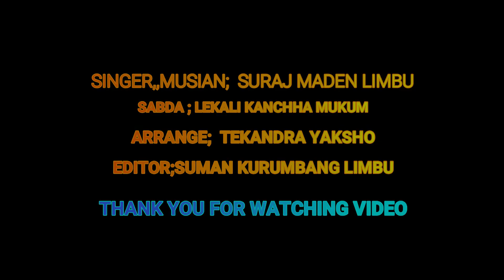Kanchanjunga Ko phedaima Mero Taplejung(Suraj yakthungba)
शब्द: लेकाली कान्छा ( मुकुम)
  संगीत,स्वर: सुरज याक्थुङ्बा मादेन
  एरेन्ज: स्याम लिम्बु
  एडिट मिक्सिङ: सुमन कुरुम्बाङ लिम्बु
यस Hang Online TV च्यानलमा रहेका गीत, संगीत तथा Video हरु कपि, Download गरी वा अन्य Channel मा upload गरेको पाइएमा प्रचालित कानुन बमोजिम कडा भन्दा कडा कारबाही गरिनेछ ।